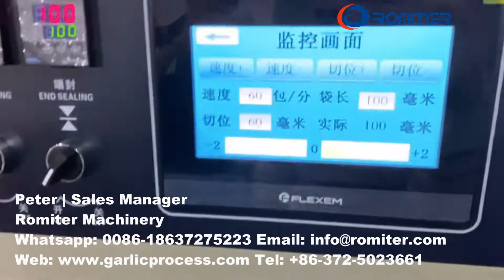Máquina automática de embalagem de filme plástico de alho preto